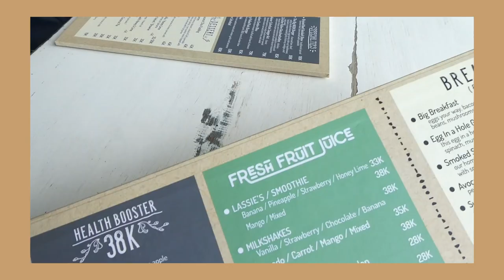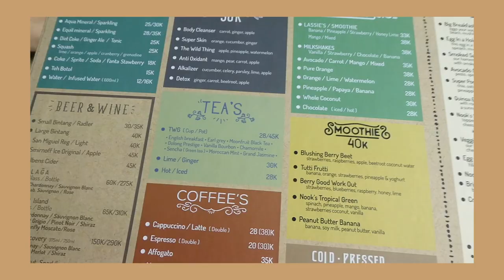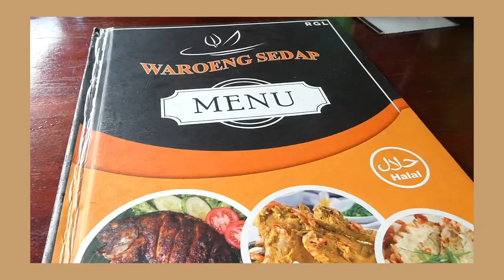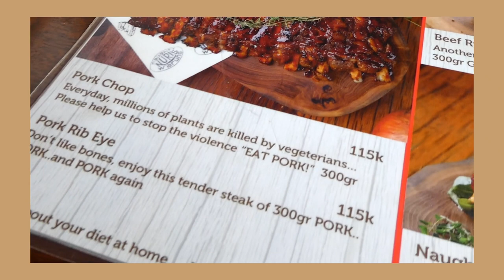What I ate in Bali // Nook, Jimbaran, Nuri's 🇲🇨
Bali trip for 5 day from 24-29 March 2019.
Here my food vlog in Bali, enjoys!
Elynne